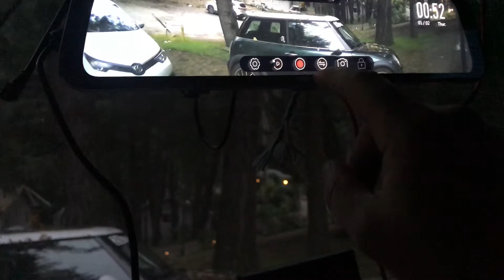Rear View Mirror Camera